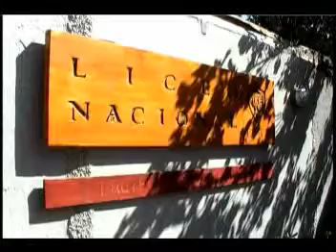10 ABR 2008 INFORMATIVOS_OPD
ESTA SEMANA CULMINÓ LA DENOMINADA "CAMPAÑA COMUNAL DE DIFUSIÓN SOBRE EL DERECHO A LA EDUCACIÓN" A CARGO DE LA OFICINA DE PROTECCIÓN DE DERECHOS DE LA INFANCIA Y LA ADOLESCENCIA.